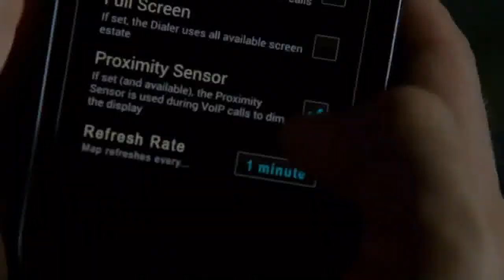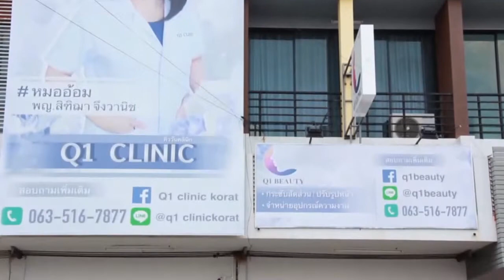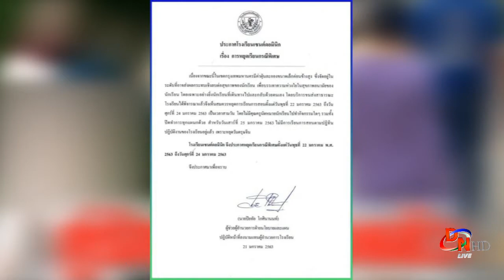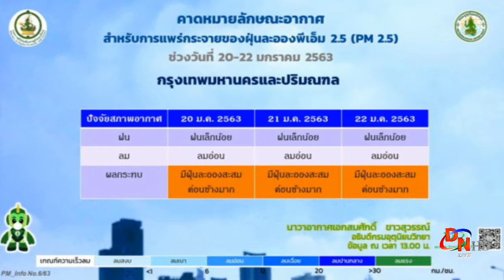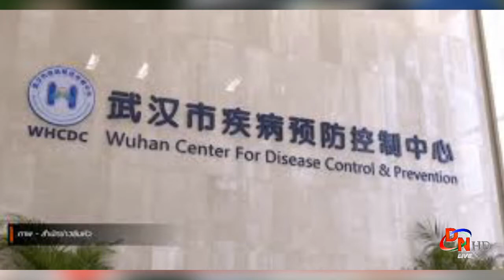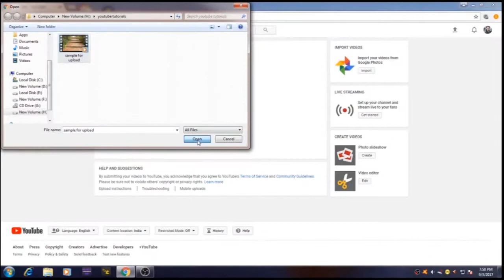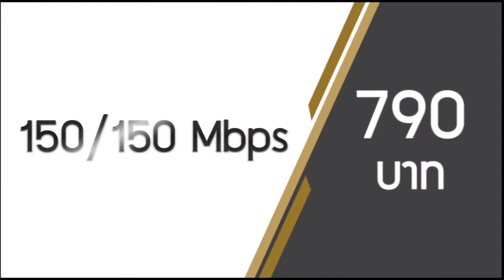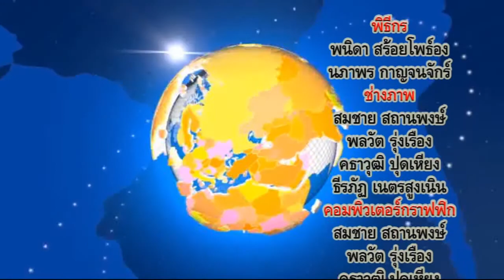Live Korat news talk 22 1 63 22 January 2020 10 24 36 AM